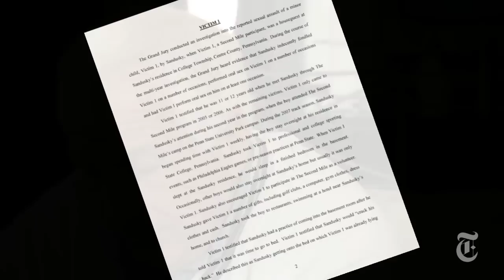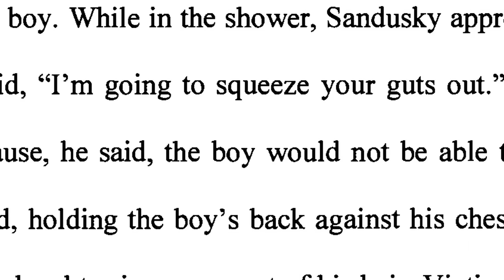An Interview With Jerry Sandusky | The New York Times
On October 28, 2013, Penn State agreed to pay $59.7 million to 26 sexual abuse victims of the former assistant football coach Jerry Sandusky. But two years earlier, The Times's Jo Becker interviewed Sandusky, just before he was found guilty on 45 counts of child sex abuse.